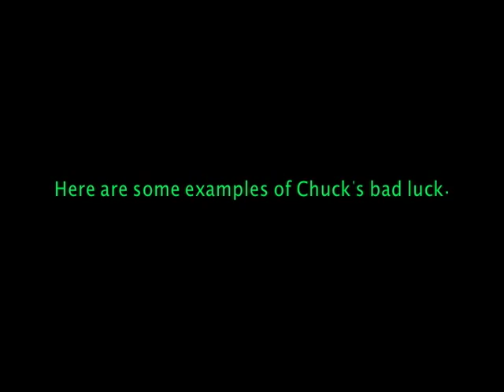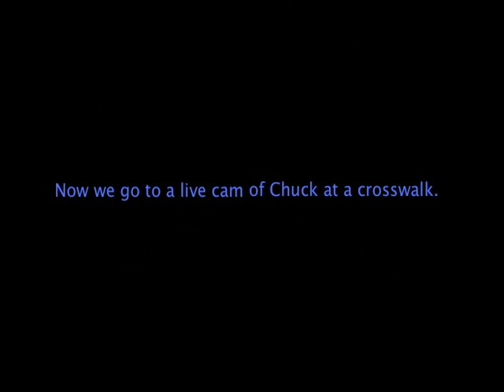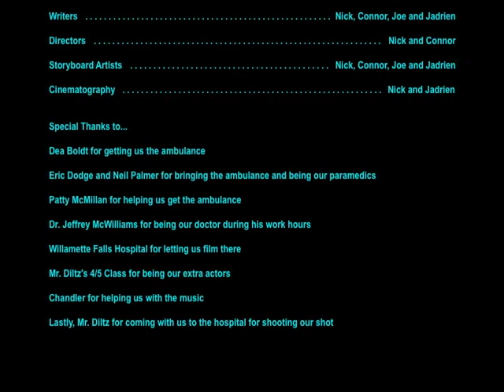Bad Luck Chuck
AFI, West Linn, Willamette Primary, safety Student made films from Willamette Primary school from 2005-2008.  Mr. Diltz's fourth and fifth grade classes.  Enjoy.